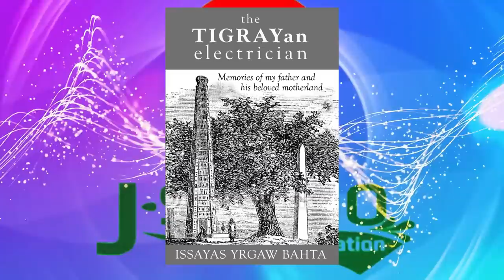Jstudio "መፈጸምታ ኣርኣያ በላይ" ብደሳለ በረኸት